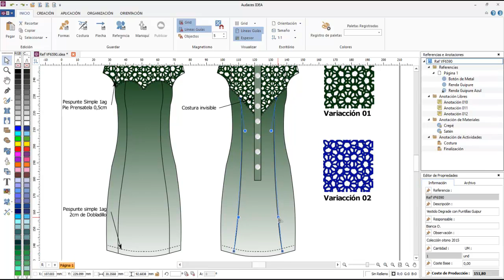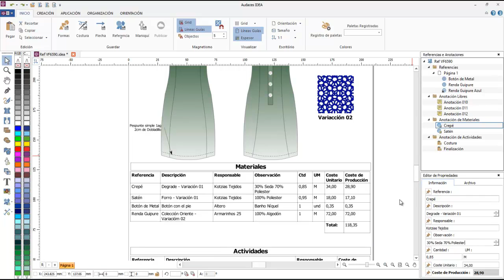13 Ficha Tecnica Alteraciones Objetivo HD